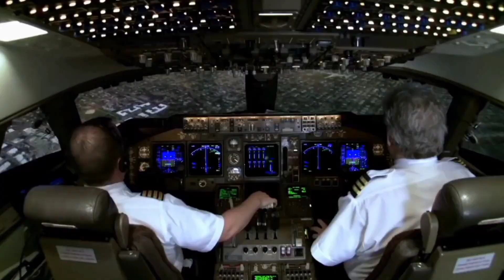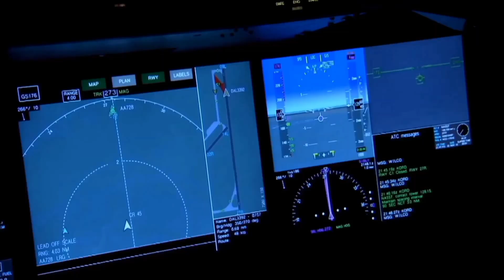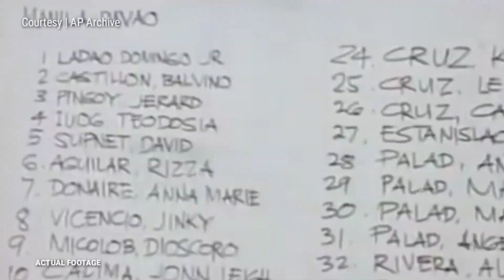Air Philippine Flight 541 Tragedy | Alamin PH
Ang Kwento ng Isang Eroplano na Bumagsak sa Isla Ng Davao Air Philippine flight 541

Related Channels:

sirlester channel
LAKBAY KARUNUNGAN
Ser Alainee Defense
PH TV
Pwede Rin
Polo Adventure 07
Jevara PH
TopPICK
PrimeCheck
DDS NEWSINFO
defense upgrade ph
THEPHDEFENSE

RELATED CHANNELS:
Katotohanan o Kuro-Kuro
Kaalaman
LeonMata Tibi
Clark TV
JP Amazing Stories
ClarkTV Facts
Gazebo
Marvelous Facts
Munting Kaalaman
Awe Republic
Win YT
Ask Teacher Popong
Sangkay TV
BOY SAYOTE CHANNEL
Bulalordyt
Terong Explained
Historya Channel
historyador
MAHARLIKA Tv
Luzon PH
iJUAN TV
Tuklas Kaalaman PH
Usapang KPS

Ang Video ay tungkol sa: Ang Pag Bagsak ng Air Philippine Flight 541| No Survivor | Alamin PH